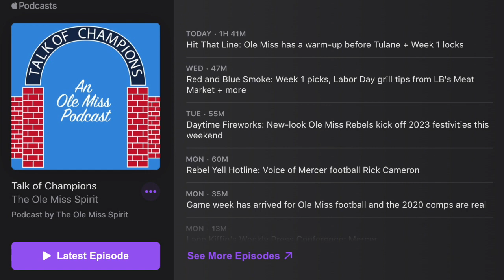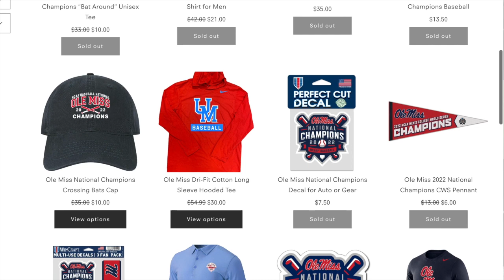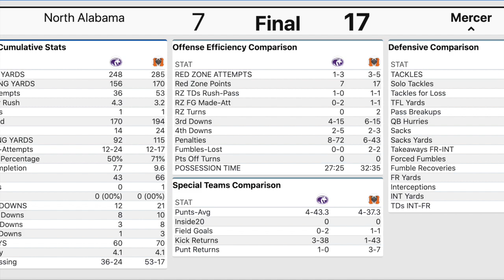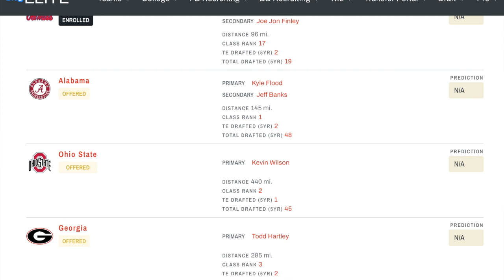Talk of Champions - The Flagship: Dart sounds frustrated. Honestly, he has reason to be.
In this edition of The Flagship, on the Talk of Champions network of podcasts, Ben Garrett and Zach Berry of the Ole Miss Spirit (On3) get you ready for the Rebels' season opener against Mercer on Saturday.

Memphis transfer tight end Cade Prieskorn has a knee injury that could keep him out multiple games/weeks. Ole Miss doesn’t need Prieskorn on Saturday, and Hudson Wolfe is finally flashing, but what's the very latest heading into the weekend?

“It’s conflicting information,” Garrett said. “But (all the reporting) is pretty much saying the same thing. They’re trying to avoid surgery if they can. Because if he has to go under the knife, it’s going to be multiple weeks.”

Plus, assumed Rebel starting quarterback Jaxson Dart sounded frustrated earlier this week. Honestly, he kind of has reason to be.